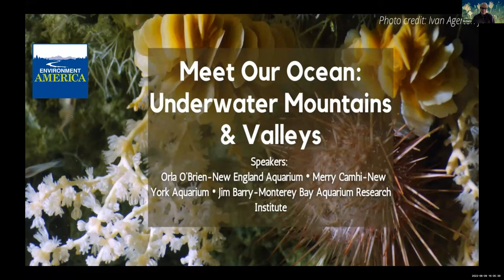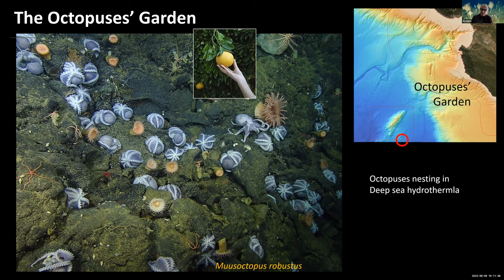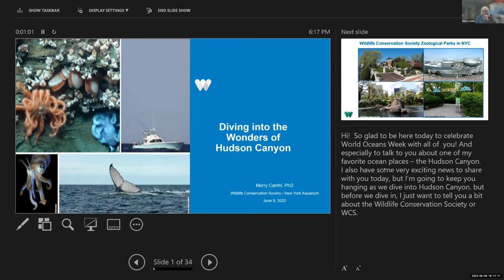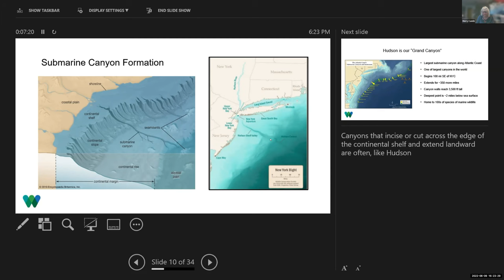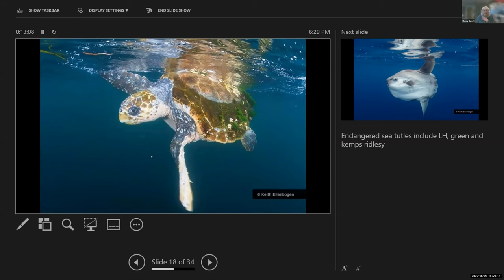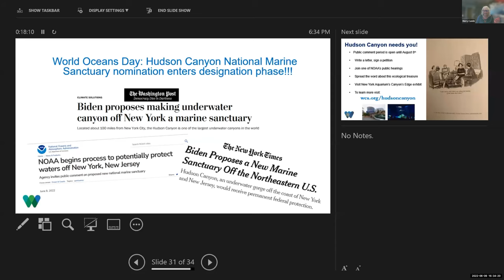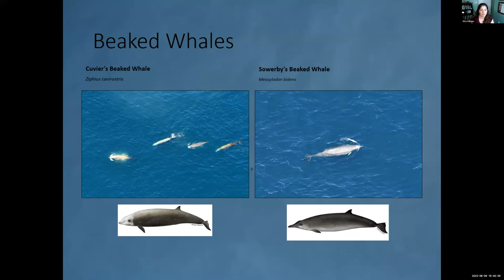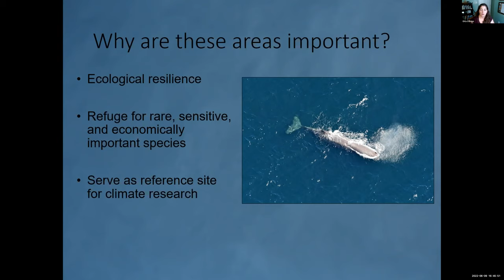Meet our Ocean: Mountains & Valleys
Soaring peaks and deep canyons are iconic images of America’s public lands--but our oceans are home to equally spectacular sites, hidden deep under the waves. Take an underwater hike with us through Canyons deeper than the Grand Canyon, up ancient volcanoes teeming with life and learn about the ancient, mysterious ocean life that call these incredible seascapes home.